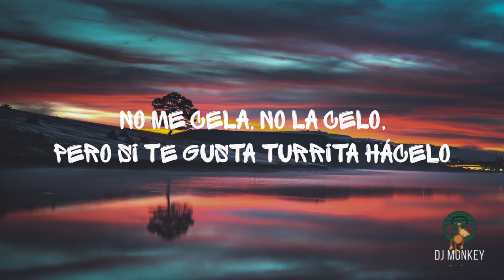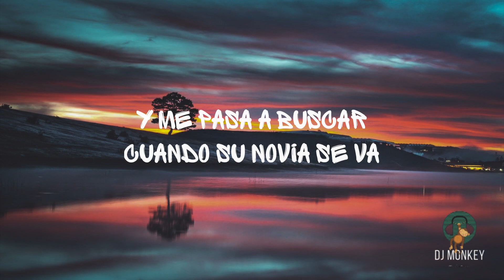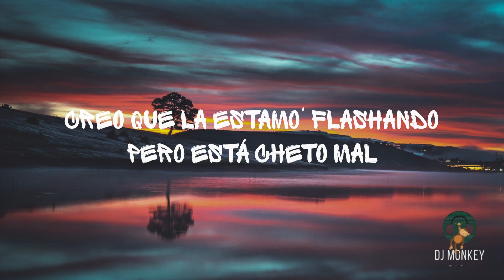En La Intimidad - Emilia, Callejero Fino, Big One (Lyrics/Letra)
This channel is dedicated to music for you relax and enjoy.

- Dj Monkey - Your guide to the latest music trend.
We do all the dirty work, you just enjoy the show.

- Latin music
- Pop music
- Urban music
- Dance
- Relax
- Lyrics & Letra songs

Thanks for listening and views!!!💋